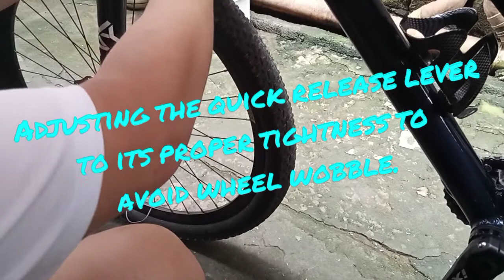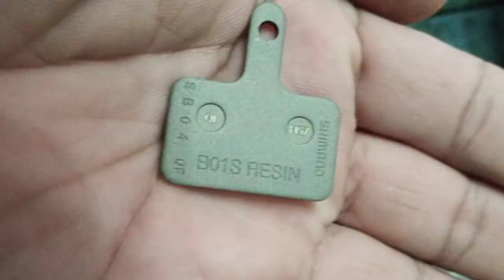Racework Dual Piston Brake Caliper test ride & review.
I am not or any thing connected to the company of what I'm reviewing, I'm just like any of you, an ordinary consumer..

Libk:
Racework Brake Caliper:

Any suggestions, concerns, questions or violent reactions just leave a comment so I can address it as much as I can.